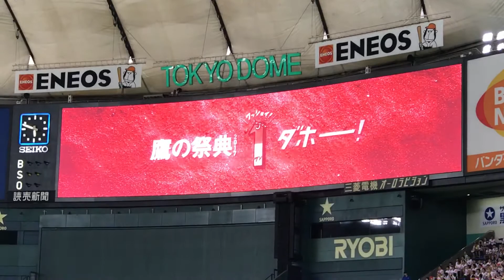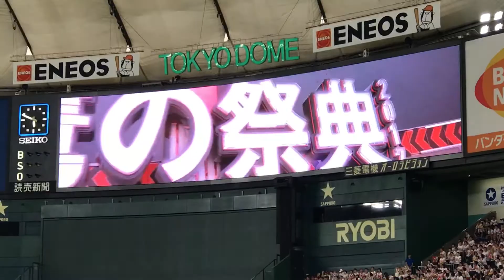鷹の祭典2017 in 東京ドーム スペシャルフィルム (Jul 31, 2017)